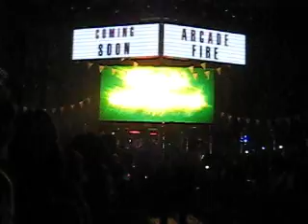Arcade Fire - Ready to Start (Live @ SBSR 2011)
Arcade Fire performing @ SBSR (Portugal)